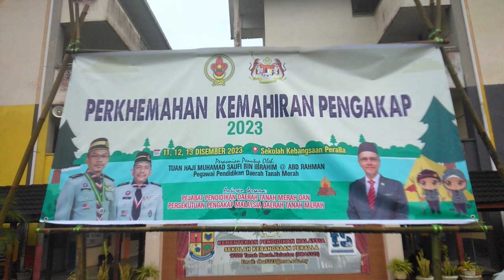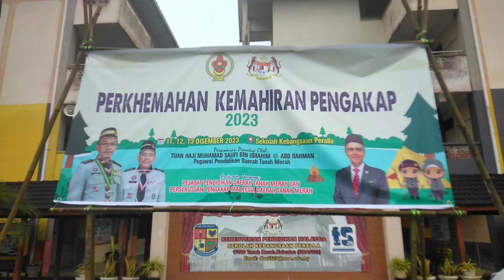PERKHEMAHAN PENGAKAP DAERAH TANAH MERAH 11 - 13 DIS 2023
Assalaamu'alaikum,
Video perkhemahan pengakap Daerah Tanah Merah 2023 yang di adakan di perkarangan Sekolah Kebangsaan Peralla.